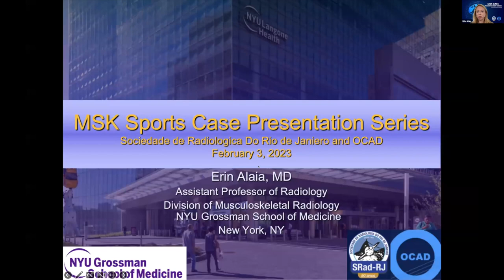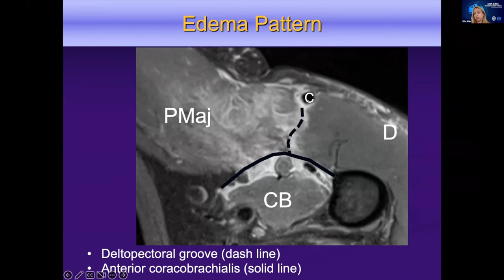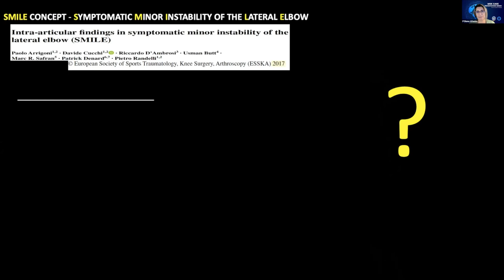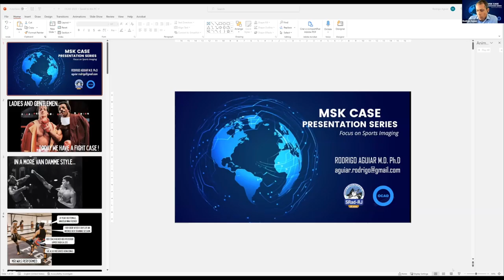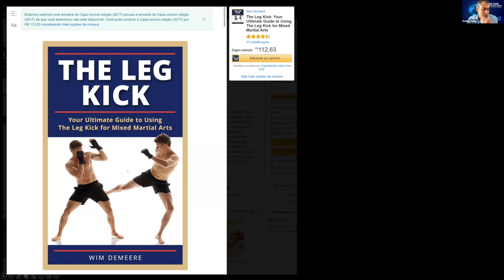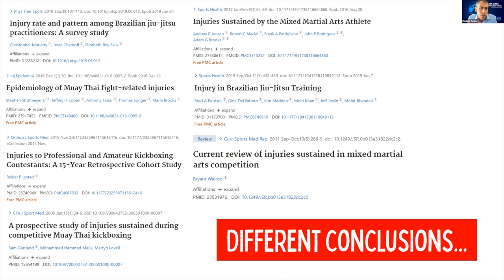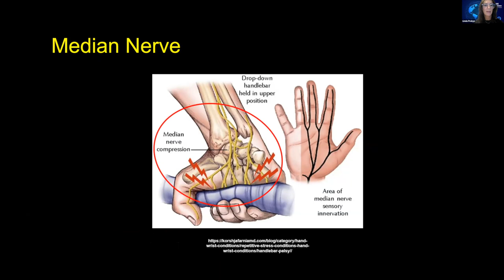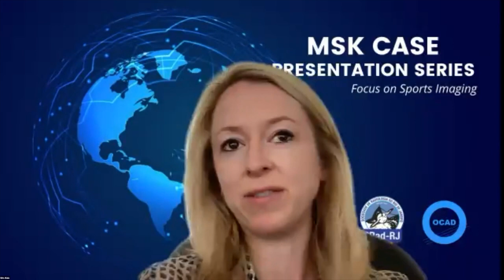Focus on Sports Imaging - OCAD/SRad-RJ MSK Case Presentation Series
This month's Case Presentation Series between OCAD (Once Case a Day) and SRad-RJ (Sociedade de Radiologia do Rio de Janeiro) focuses on Sports Imaging. Presenters include Drs. Diana Afonso, Linda Probyn, Rodrigo Aguiar, and Erin Alaia.